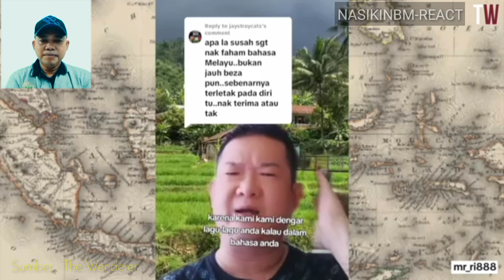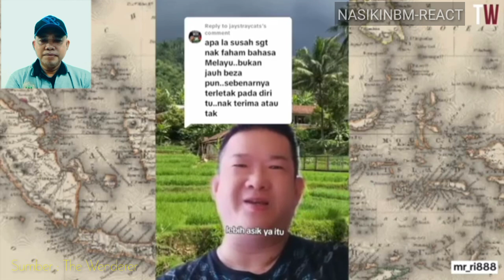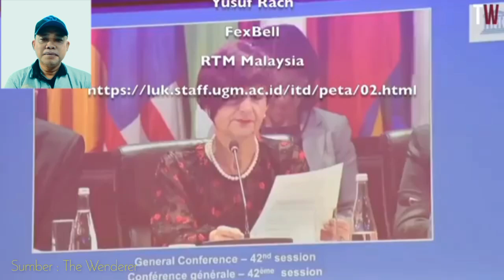KOCAK BRO ORANG INDO TAK MAU BELAJAR BAHASA MELAYU NETIZEN TETANGGA PROTES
Netizen Malaysia banyak yang menginginkan orang orang Indonesia mempelajari bahasa Malaysia dengan belajar bahasa Melayu berharap hubungan kedua bangsa semakin erat. tapi banyak netizen dari Indonesia merasa tidak perlu